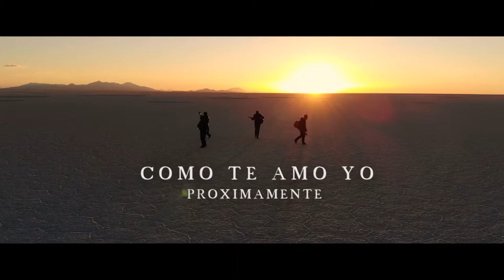MAWÁ - Como te amo yo (Trailer Oficial)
Avance del Proximo  Video Clip de Mawá - Como te Amo Yo. (filmado en el Salar de Uyuni - Bolivia)
Producción: NEURONAL MUSIC PRODUCTION.
Dirección General : Freddy Gabriel Melo.
Operario Dron y cámaras: Misael miranda (La paz - Bolivia)

Contacto
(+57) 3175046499